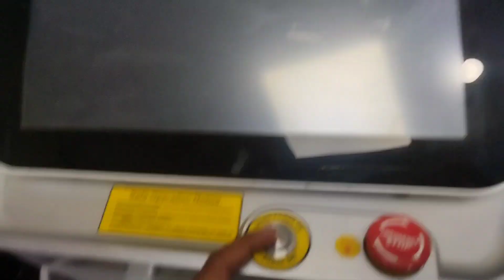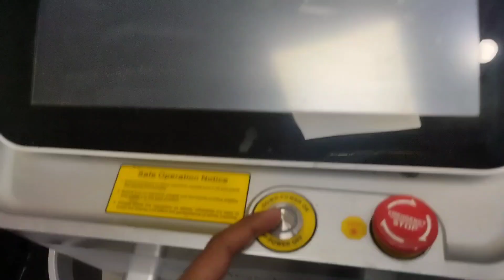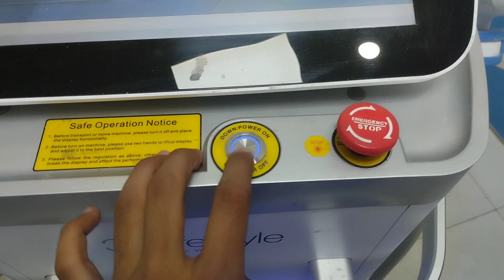TrilogyIce Laser hair removal troubleshooting without opening. | By Engr. Bilal Zia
In this video the troubleshooting guide is given about emergency button and air switch breaker if laser hair removal machine is not working the fault can be detected without opening the machine.